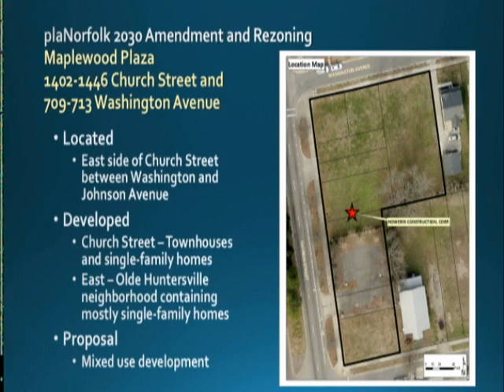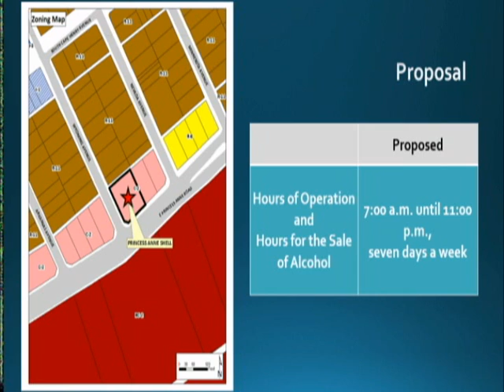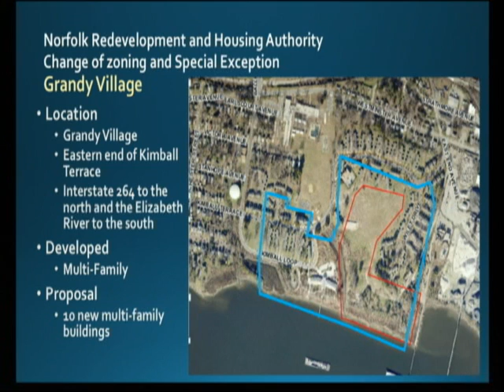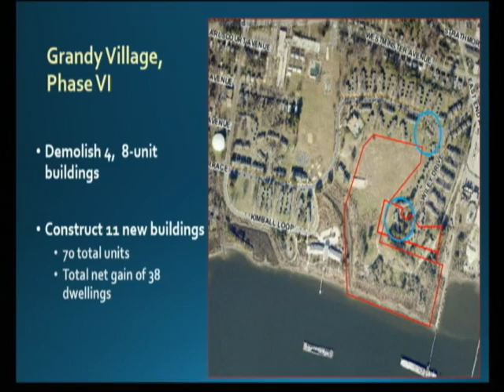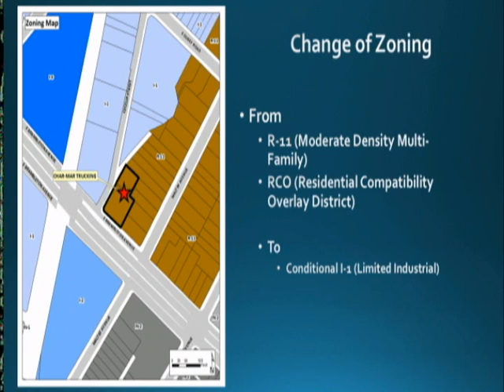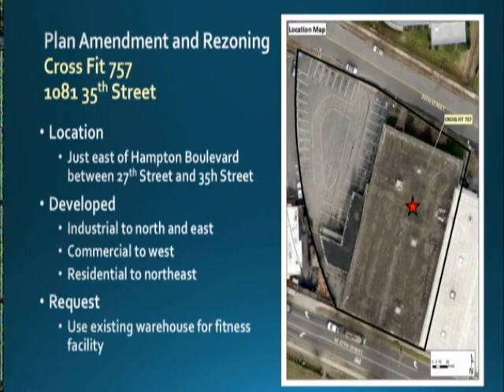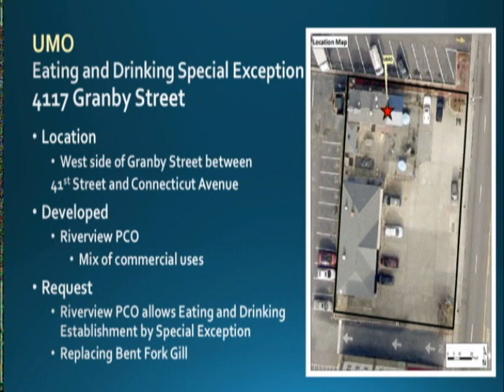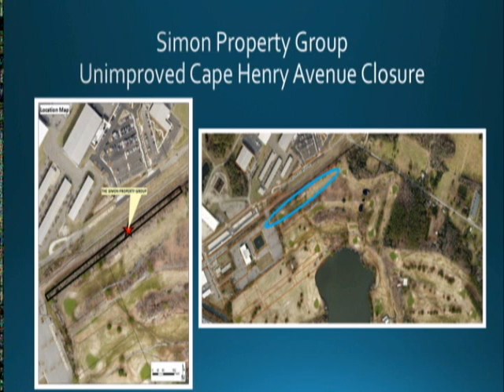09/25/14 Norfolk Planning Commission - Public Hearing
You can find the agenda for this public hearing of the Norfolk Planning Commission held September 25, 2014 at this